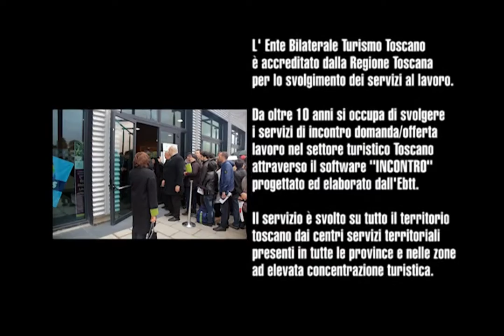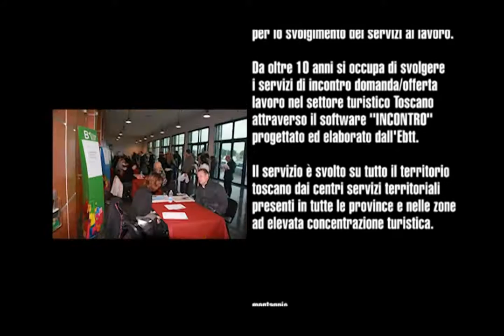La Borsa Mercato Lavoro, un evento unico per trovare lavoro nel turismo in Toscana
Cerchi lavoro nel turismo in Toscana? La Borsa Mercato Lavoro ti aiuta a trovarlo.
Grazie a questo evento organizzato dall'Ente Bilaterale Turismo Toscano potrai effettuare gratuitamente i colloqui di selezione con le aziende del settore turistico toscano in cerca di personale da assumere.